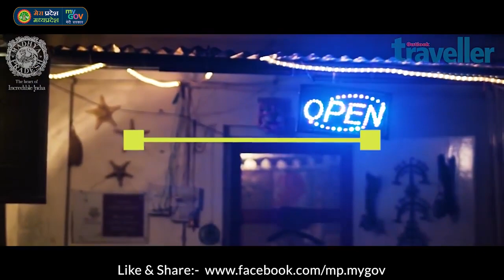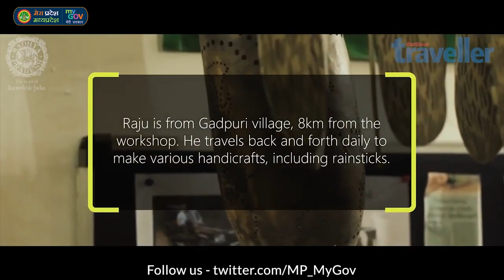Arts and Crafts of Madhya Pradesh | Tribal Art And Culture